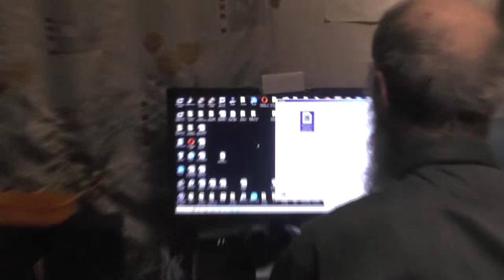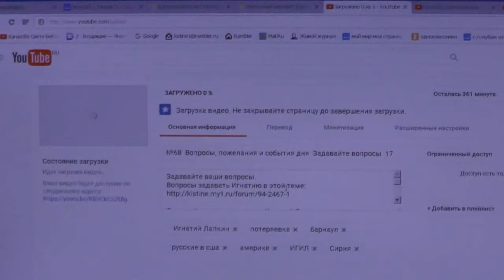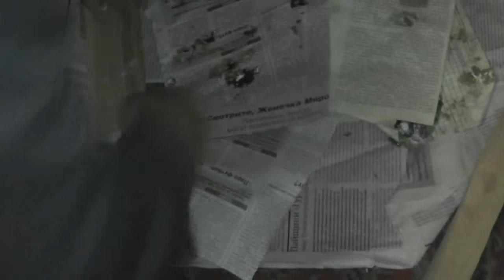Утро 18.02.2016. комната, голуби, рассуждения о страхе смерти.